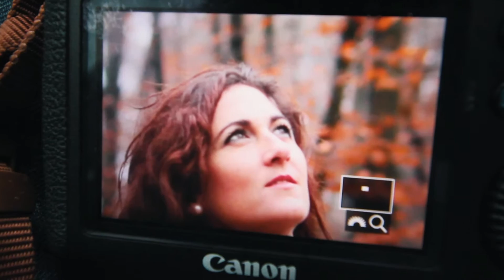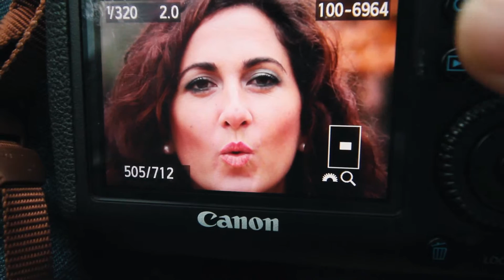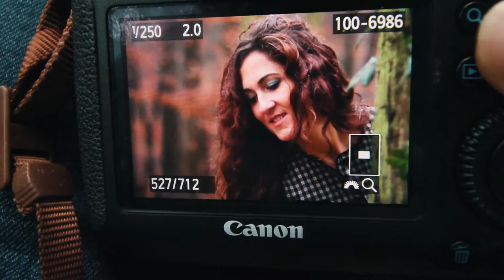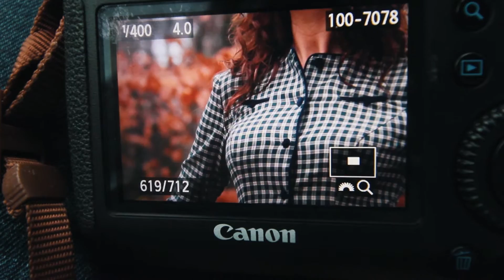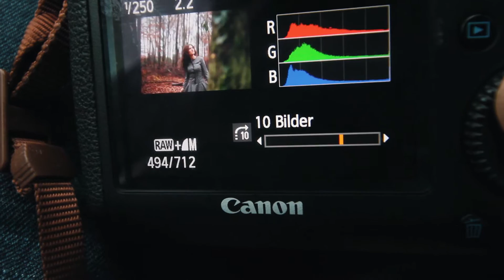S11E05: Warme harmonische Fotos direkt aus der Kamera ohne Bildbearbeitung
Die Straße rauscht. rechts die Weide, links fließen Bäume vorbei. Ein Durchgang erblickt sich. Wir drehen um. Das Auto hält, der Kopf schaut nach rechts in den Durchgang, der einen Einblick in den Wald ermöglicht. Wir schauen uns an - und fahren hinein. Der Motor wird abgestellt. Die Tropfen klopfen am Autodach. Wir steigen aus, die Kamera beginnt zu sehen -los geht's!

Heute schauen wir uns an, wie wir außergewöhnliche Fotos direkt aus der Kamera hinbekommen, egal wie das Wetter ist und egal wo. Los geht's!